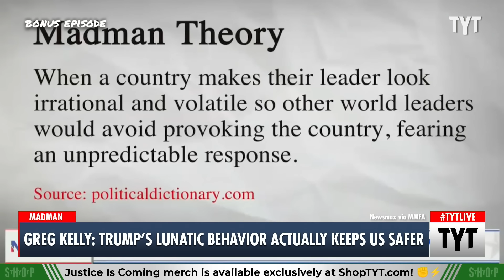Newsmax Host Reassures Viewers That Trump Is Just Utilizing The 'Madmen Theory'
Newsmax's Greg Kelly doesn't acknowledge that there's a difference between strategy and being actually crazy. Cenk Uygur, Jordan Uhl and David Shuster discuss on The Young Turks.

"GREG KELLY (HOST): Alright, he's a madman. Yeah, he's a bit crazy, but we like it that way. A madman, and that is a good thing. It actually -- once he's president again, as is my hope -- will keep us safer, just like it did when he was president. And just like it did when other people that our enemies thought were a little bit crazy, it helps us. There's actually a theory. It's called the madman theory, and it came up in the Nixon administration. When a country makes their leader look irrational and volatile so other world leaders would avoiding provoking the country, fearing an unpredictable response. And Richard Nixon, who was definitely a little bit different, is the guy who got this started. "

231020__BE01GregKelly